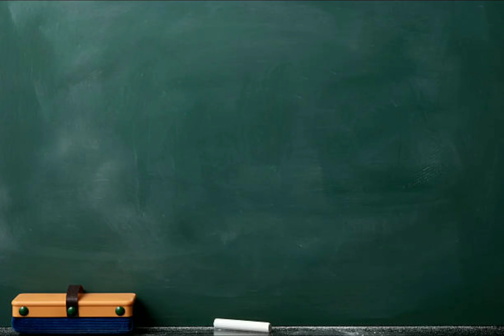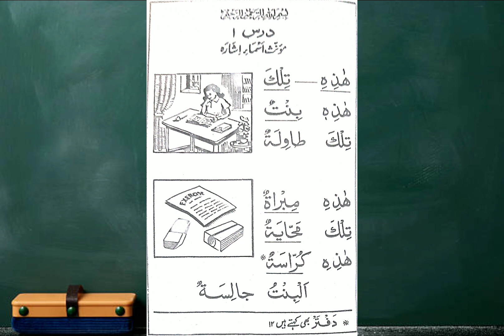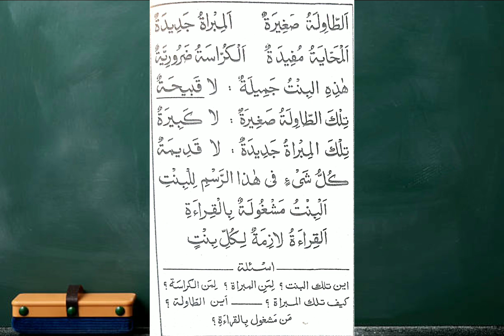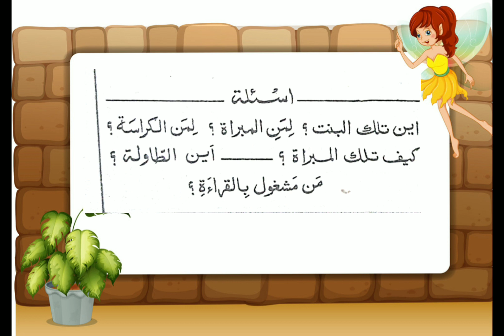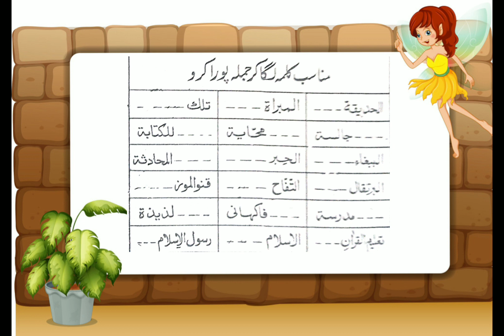Minhajul Arabia part 2||Lesson 1 Arabic seekho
Minhajul Arabia part 2||Asmaye ishara